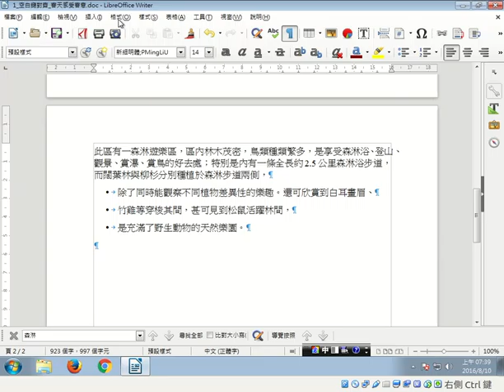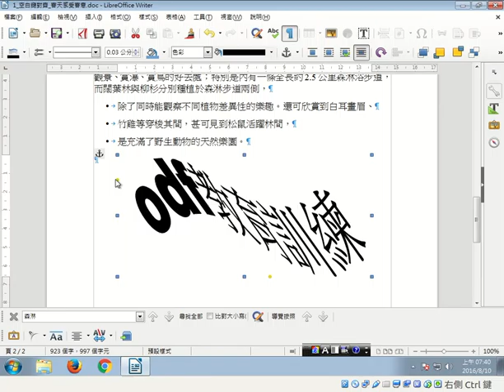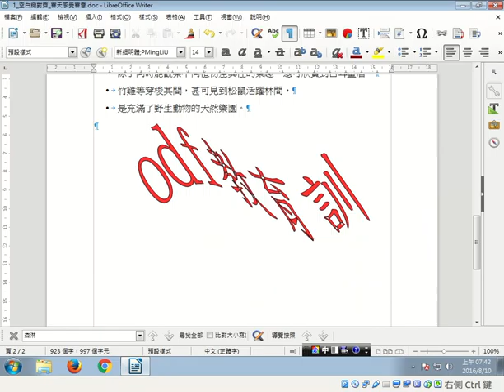字型美工畫廊